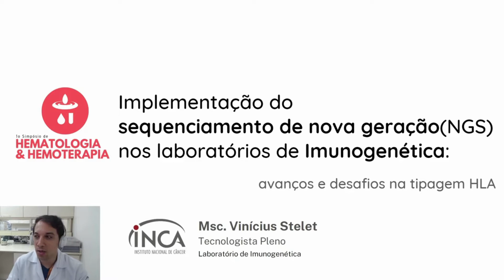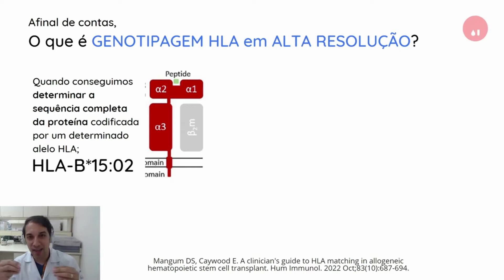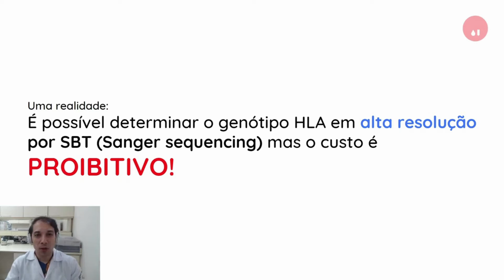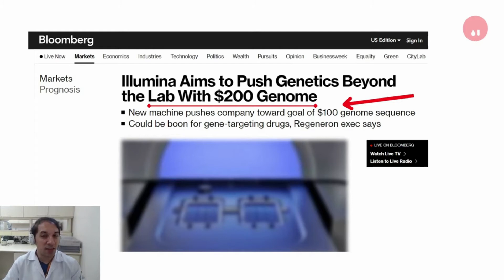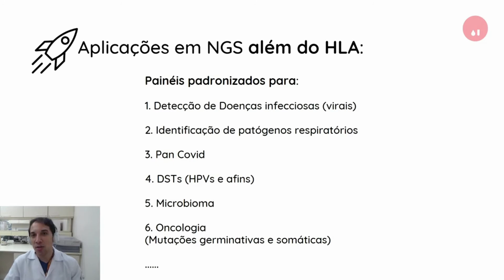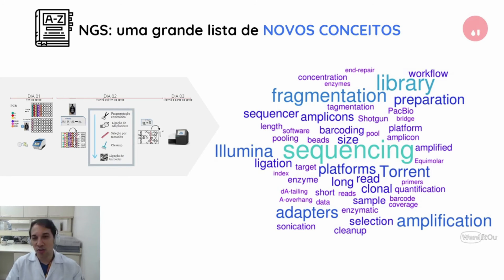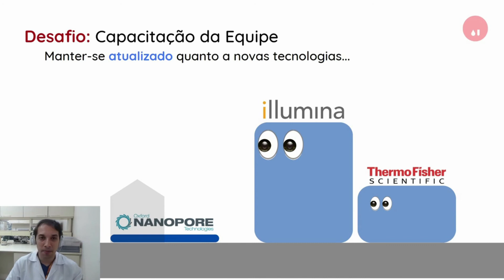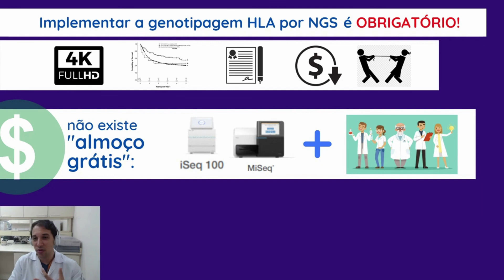Implementação de NGS nos laboratórios de imunogenética: desafios e avanços na tipagem HLA